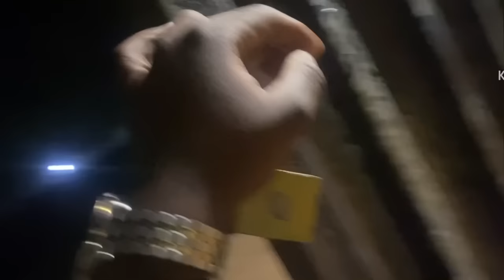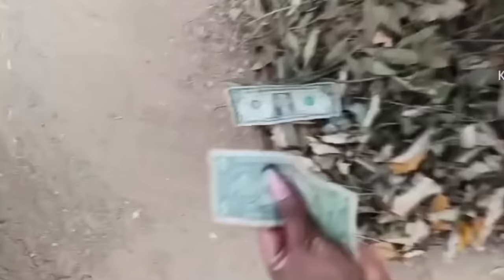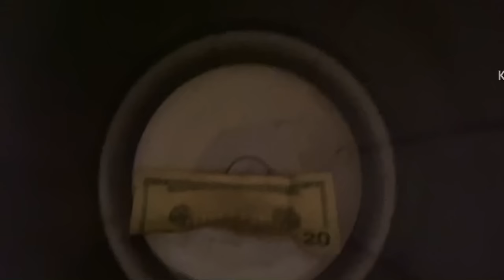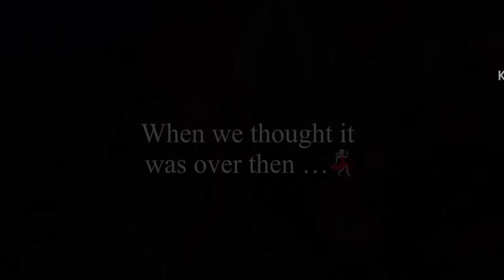Lobola vlog part2 (kuperekwa) 💃🏼🐄💵💰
Kuperekwa or kupereka